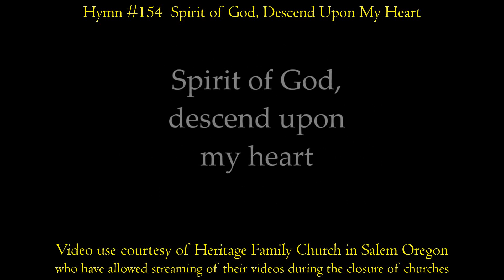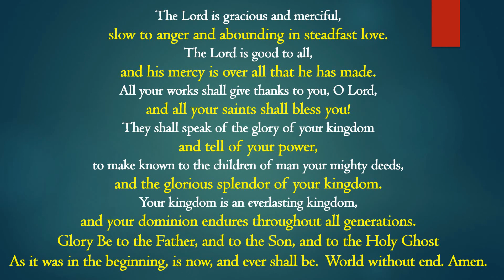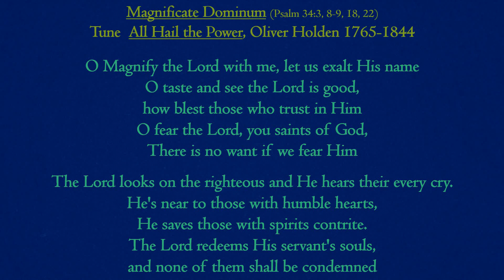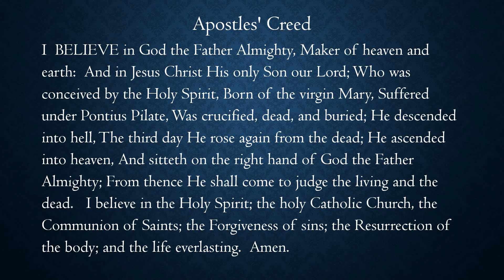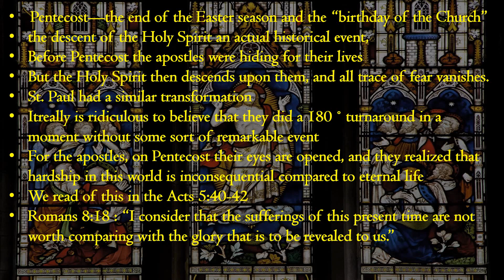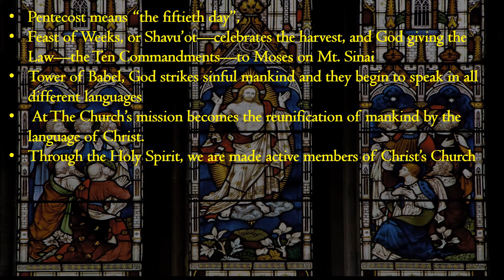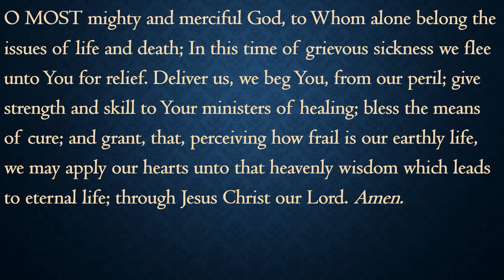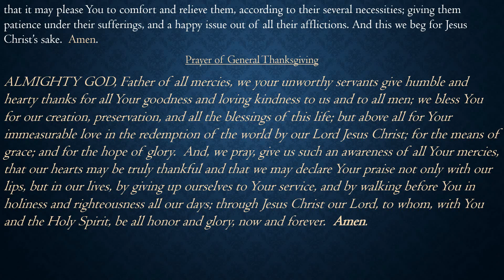Whitsunday Morning Prayer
Morning Prayer for Pentecost/Whitsunday